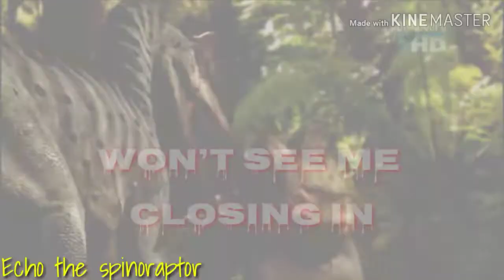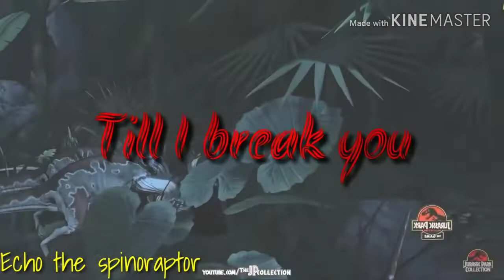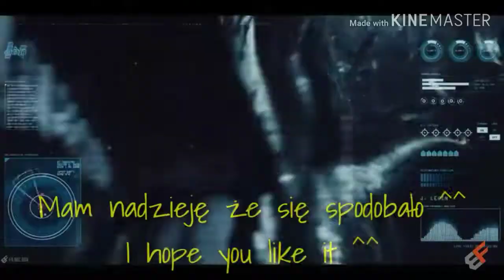Dilophosaurus tribute + lyrics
For English scrool down ⬇️

Polski : Hejka oto filmik o "dwugrzebieniowym jaszczurze" czyli o  dilofozaurze :D
Ogólnie od dawna chciałam zrobić o kimś filmik z tą piosenką.
Dobrze a teraz mam dla was propozycje.
Możecie pisać w komentarzach o kim zrobić kolejny filmik. Zrobić o :
  - Godzilli (1998)
  - Spinozaurze
  - pachyrinozaurze
  - stygimolochu
Możecie pisać w komentarzach. Dozobaczenia ;)
English : HI , this is a movie about a "two-legged lizard", or a dilophosaur: D
In general, I've wanted to make a movie with this song for a long time.
Well, now I have suggestions for you.
You can write in the comments about who to make another video. Make about:
   - Godzilla (1998)
   - Spinosaurus
   - pachyrinosaurus
   - stygimoloch
You can write in the comments.

Filmy, gry i animacje  które użyłam / movies, games and animations that I use :
▫️When dinosaurs roamed America
▫️Jurassic world
▫️Jurassic park builder
▫️Dinosaur battles s1 GC3
▫️Dilophosaurus vs pachycephalosaurus Dinosaur Colloseum Battle

Piosenka / song
The devil within - Digital Daggers